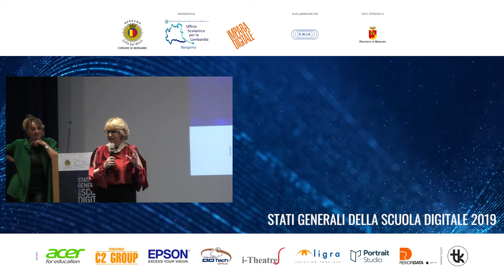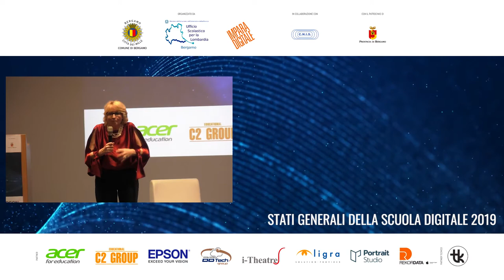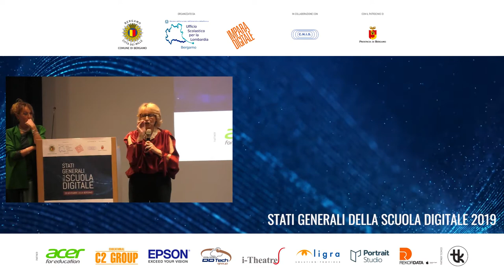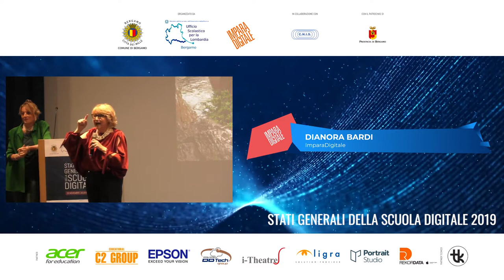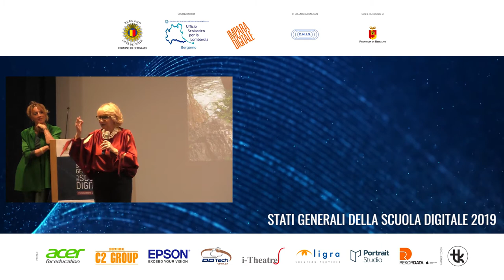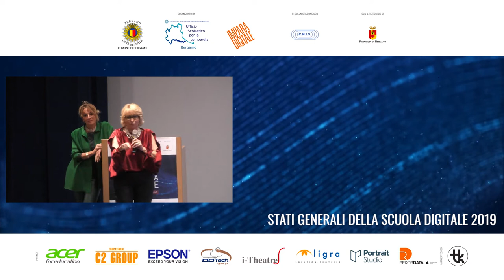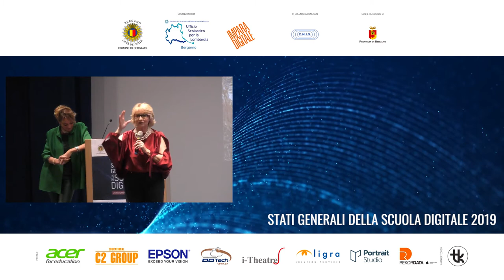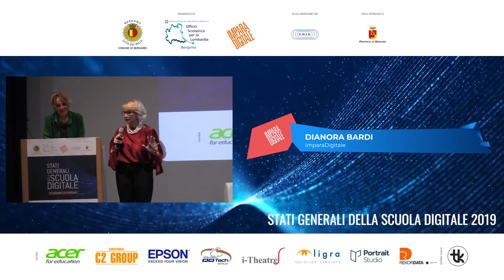11 Dianora Bardi (2) LA RICERCA DIGITALE SI DIGITALE NO: I RISULTATI